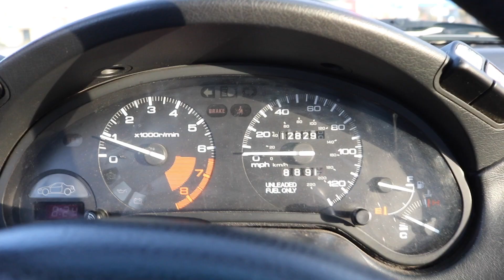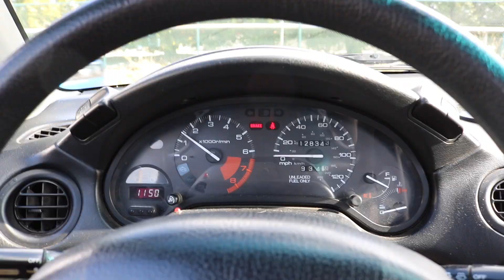Very Clean Widebody S2000 & Widebody FR-S!! (Namsayin meet)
OUTRO CREDIT
Me

CARS THAT I OWN
2006 Acura RSX Type S
1993 Honda Civic Del Sol
1987 Honda Aero

SEND ME FREE STUFF!
ADDRESS: 411 Jefferson St #101 Seattle, WA 98104